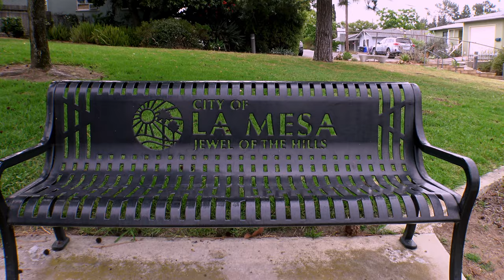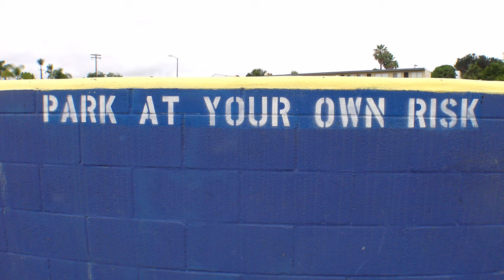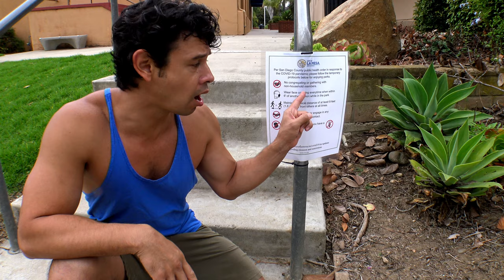Inside MACARTHUR PARK in La Mesa and all it's features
Here we go on a quick tour of  MacArthur Park. Located east of San Diego in a city named La Mesa. There is plenty of open area. There is something for everyone here at MacArthur Park.